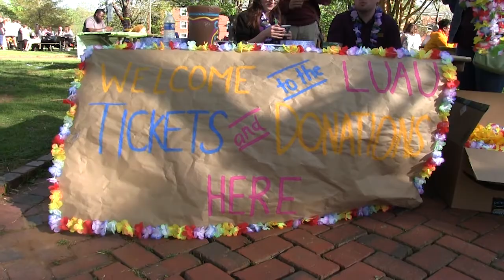Housing feeds the University!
Housing and Residence life hosted its Housing Luau, where they served a free meal on the quad and raised money for UM's Food Pantry.